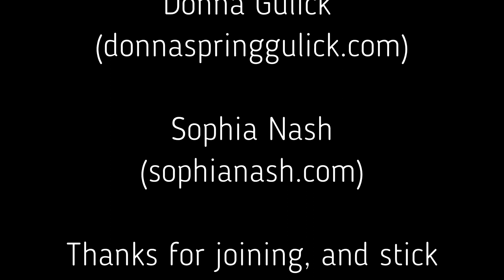The Panel Room: Journaling for a New Year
Join host Jeanne Adams as she discusses the benefits of journaling with authors Kathryn Anderson, Donna Gulick, and Sophia Nash.